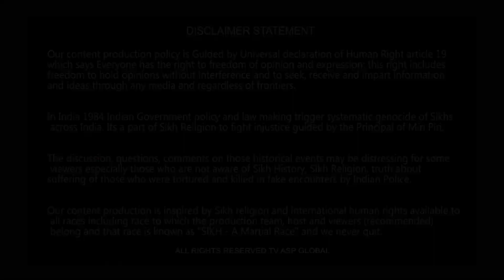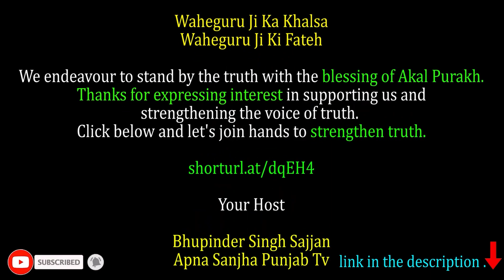ਭਾਰਤ ਸਰਕਾਰ ਨੂੰ ਲੋੜੀਂਦੇ ਸਿੰਘ ਨੇ ਦਲ ਖ਼ਾਲਸਾ ਦੇ ਜਲਾਵਤਨ ਆਗੂ ਦੇ ਅਕਾਲ ਚਲਾਣੇ ਪਿੱਛੋਂ ਕੀਤੀਆਂ ਕੁਝ ਖ਼ਾਸ ਗੱਲਾਂ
shorturl.at/dqEH4

Your Host